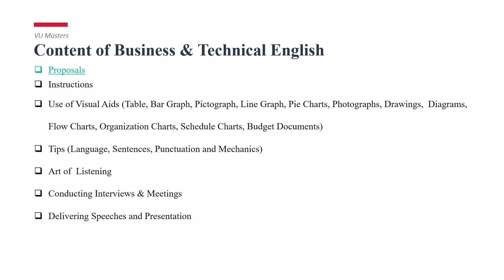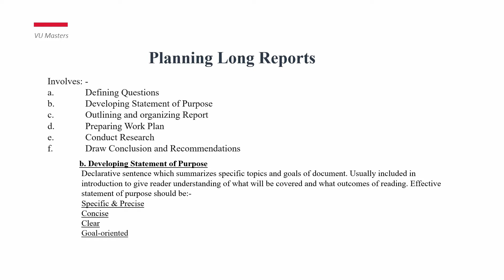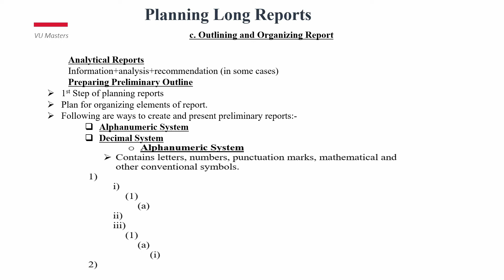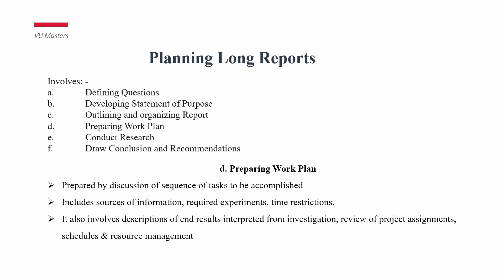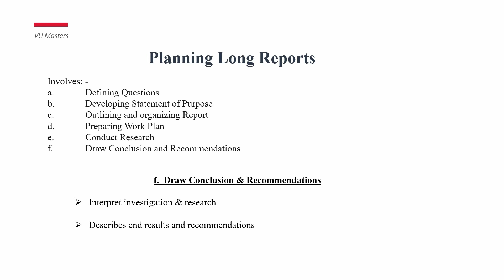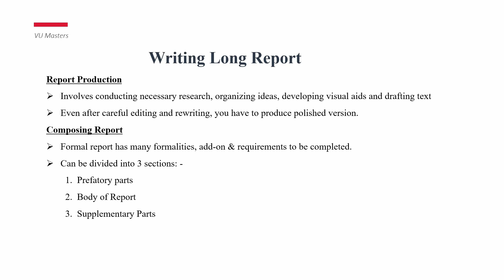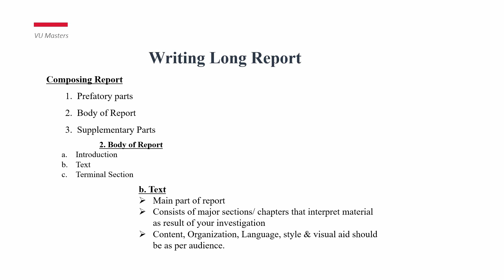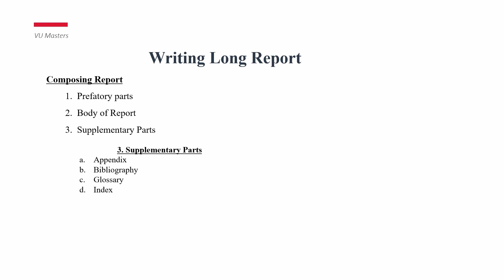Long Reports | Business & Technical English | Lecture 26 | Urdu | Hindi